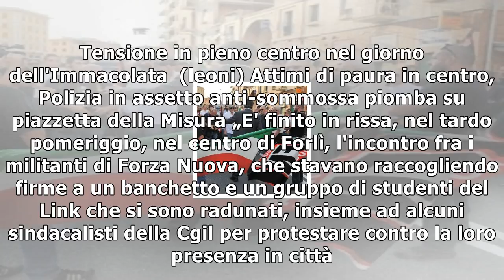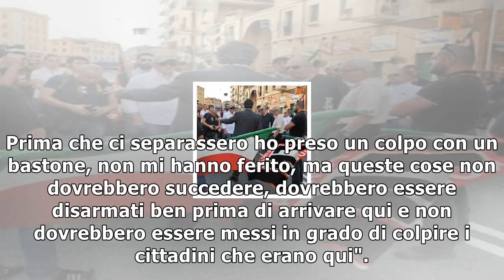Paura a forlì, polizia anti sommossa al mercatino di natale per il sit-in di forza nuova